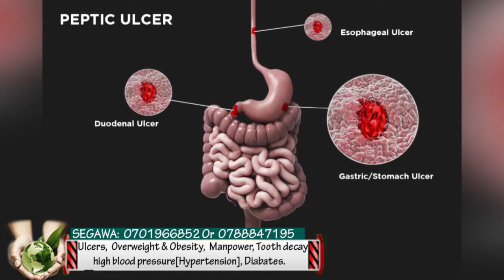Ekikyaganye ensenene okubuka. Lwaki bakazi bbaba celeb webannoba beyongera okunyilila.